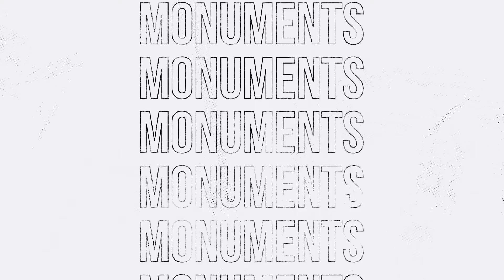Unmasking the Resistance to Public Health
When looking at public health and health outcomes, there's few better sources to consult than data. Data that can show life expediencies and allow public health practitioners to determine what is driving those outcomes. Dr. Danny Avula, Commissioner of Virginia's Department of Social Services, joins Kelli and Michael Paul to share what he's learning and sees in Richmond, Virginia, and across the country as being contributors to health outcomes, health practices, and contributors in communities of color.